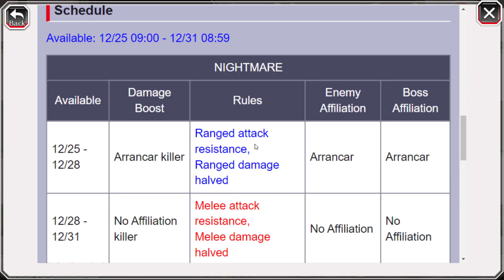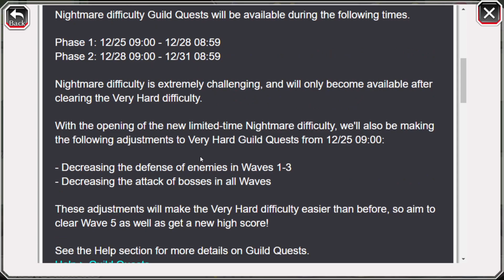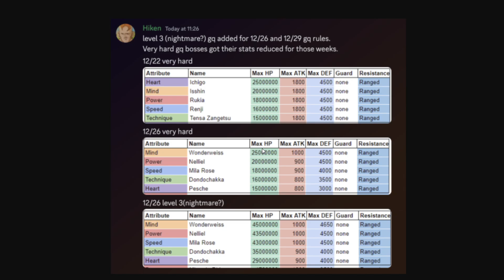NEW HARDEST MODE COMING TO THE GAME ALREADY!?! NIGHTMARE GUILD QUEST SOON! | Bleach: Brave Souls